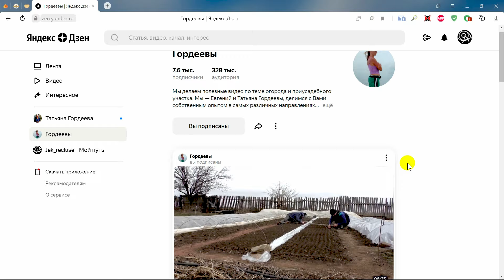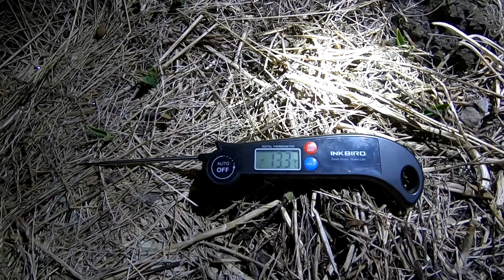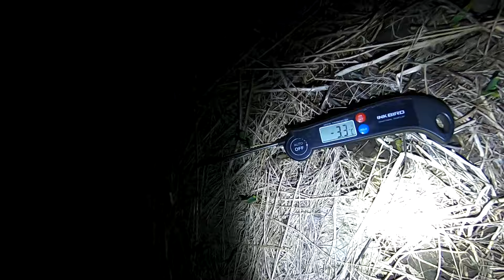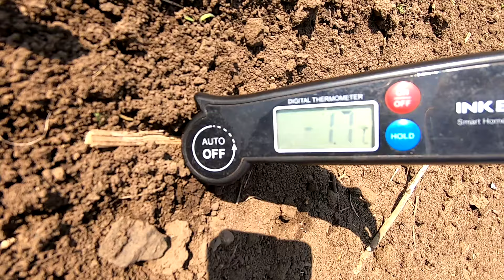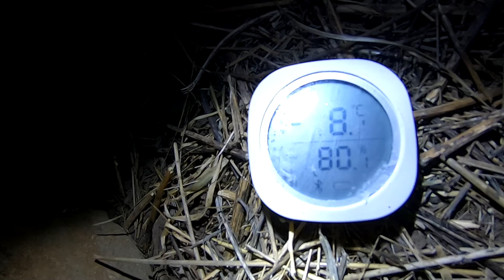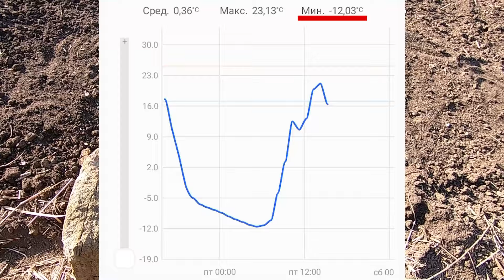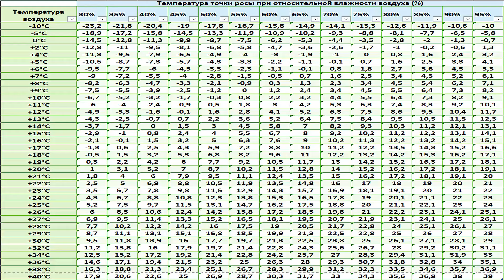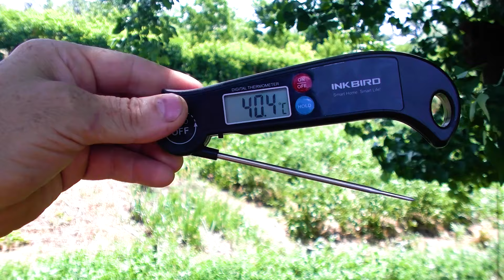Боронование почвы 🌽 Когда сажать: рассаду, капусту, морковь, лук 🥦🥕🧅 Опыт выращивания Гордеевых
Реклама. 🚀►► Наши каналы на Яндекс.Дзене ▻ Гордеевы ▻ Танюхин Выращивание овощей в условиях жаркого засушливого климата Ростовского/Луганского регионов. Показываем боронование почвы в огороде. Объясняем, как решаем, — когда сажать в огород: рассаду в парники, капусту, морковь, лук.

► Все наши фильмы о рассаде и парниках, от чертежа/изготовления парников и сбора/подготовки семян, до ухода за рассадой и подготовки к высадке/торговле, Возможно, вас также заинтересует дополнительная информация по рассаде, в частности, если планируете выращивать массово или на продажу, вот

📖 Содержание видеоролика:
0:00 Вступление к фильму о бороновании.
0:45 Мы на Яндекс.Дзене.
0:55 22 марта и лёд в чашках.
1:21 Могли бы бороновать в феврале.
1:30 Готовность почвы вблизи.
2:28 Зачем бороновать-скородить.
3:36 Не стали сажать в феврале.
3:54 Температура вечером и ночью.
4:16 23 марта - тепла нет.
4:23 Глубина промерзания почвы.
4:57 Не спешили и хорошо.
5:26 Боронование.
7:33 Ком с тропинки после зимы.
8:29 Прыжки в середину участка.
9:18 Танюха занята.
9:30 Грабли в деле крупным планом.
10:15 Смена рук при работе.
11:31 Прошлогодние корни кукурузы.
12:49 Техника применения грабель.
13:18 Один участок готов, но уже темнеет.
13:39 С фонарем на второй участок.
14:35 Об откладывании дел в весенний период.
15:42 След на земле для эксперимента.
16:23 Завершение боронования.
16:47 Температура вечером.
17:53 На следующий день.
18:01 Результат боронования на почве.
18:45 Разница плотной и рыхлой почвы.
20:20 Зарываем мокрый след.
20:29 Сушим кукурузные корни.
20:45 Боронование бывает трудным.
20:50 О циклах промораживания почвы.
21:16 Как получаются твердые комья.
21:41 Подготовка тяжелой почвы.
22:16 Основные эффекты боронования.
22:44 О повторных боронованиях.
23:18 О конденсации воды из воздуха.
23:28 Температура точки росы - таблица.
23:47 Температура воздуха днем.
24:06 Температура почвы днем.
24:27 Почему ещё рано сажать/сеять.
25:26 Замеры температуры и влажности.
26:18 Иней на термометре утром.
27:19 Диапазон температуры за сутки.
27:34 Температура и влажность днем.
27:57 Максимум/минимум температуры/влажности.
28:35 Замеры ближе к вечеру.
28:51 Суточные графики температуры/влажности.
30:07 Как растет трава весной.
30:45 Когда сеять парники.
32:09 Когда сажать - температура прорастания и снег.
32:37 Корректировка прогноза погоды на месте.
33:39 Напоминание о подписке и уведомлениях.
33:53 Пожелания по обмену опытом в комментариях.
35:05 Конец фильма.